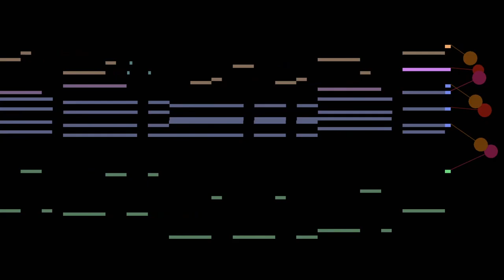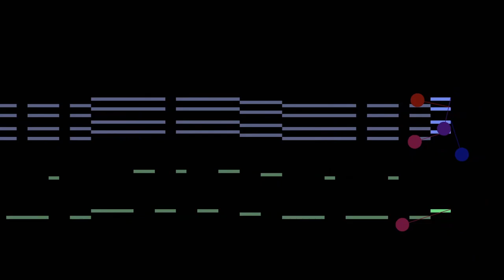Gamma [MIDI] (2015)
Sometimes we have high energy and sometimes we want to sit down and be nostalgic.

Title: Gamma

Completed: 7 February 2015
Format: MIDI

File size (VGM): 46.7KB
Filesize (MP3): 7.06MB
Export Source: FL Studio v10.0.9